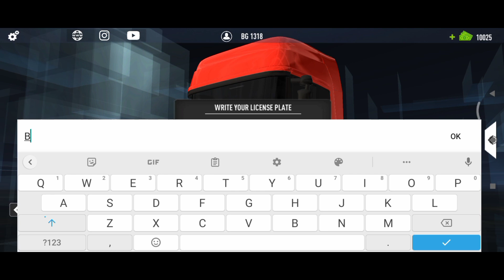New game from AG games || Truck simulator game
New game now available on play store; first truck simulator game from AG games

Game: truck simulator game
Devs: AG games